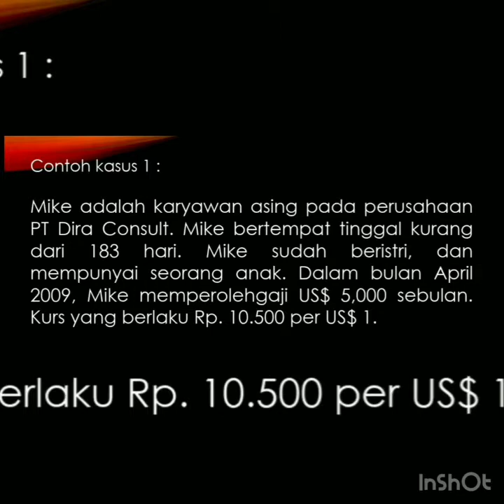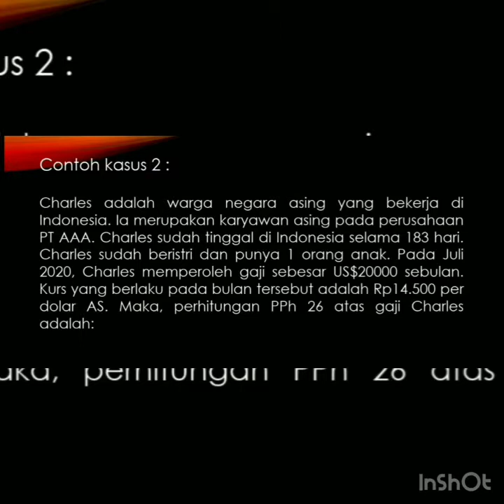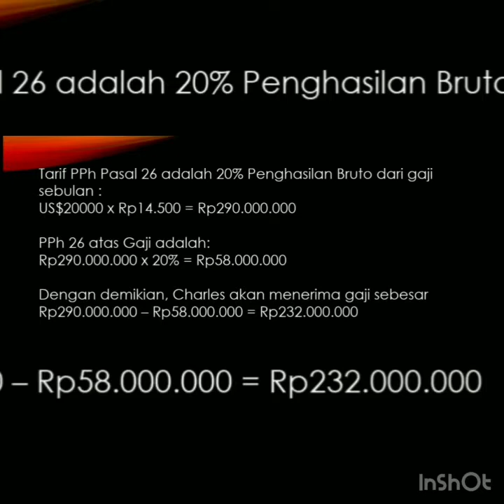VIDEO KELOMPOK 5 PPH PASAL 26 KELAS 3 F AKUNTANSI PAGI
KELAS 3 F AKUNTANSI PAGI